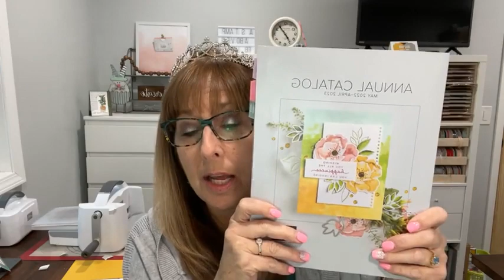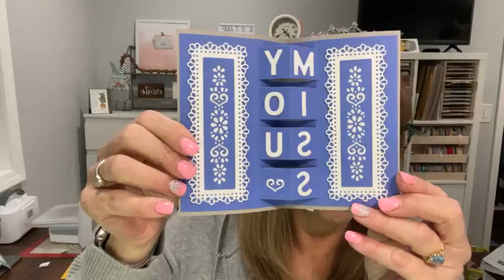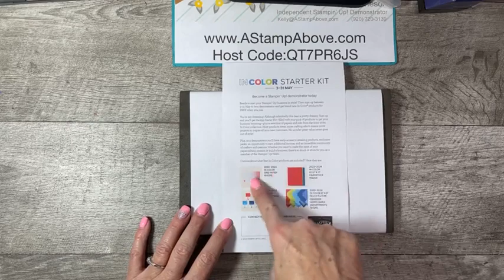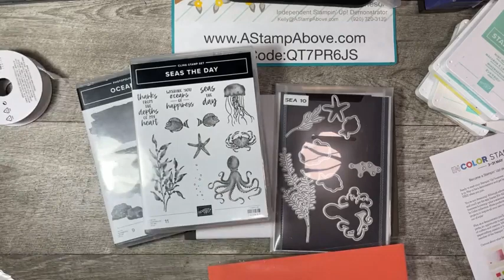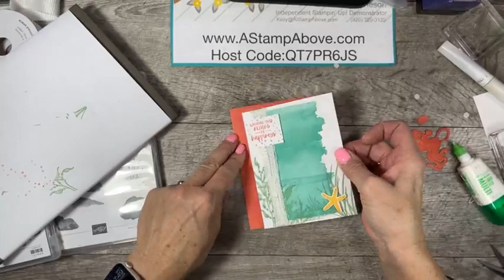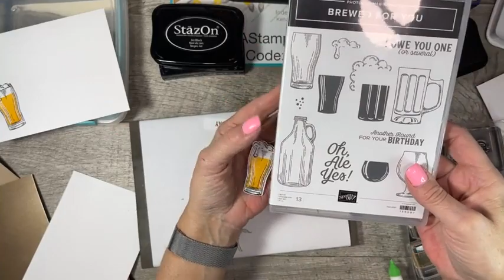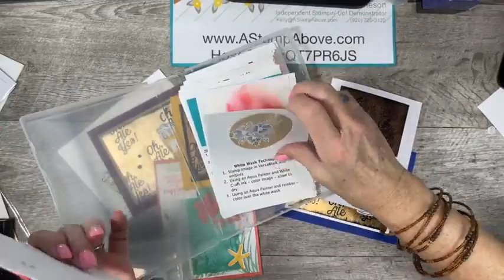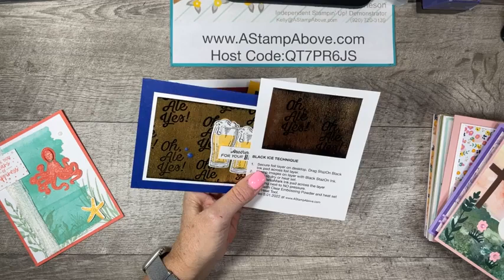Facebook Live Replay 5.01.22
Learn how to make a fabulous BEER MAN CARD using the BLACK ICE TECHNIQUE and a moving octopus card with Seas the Day.